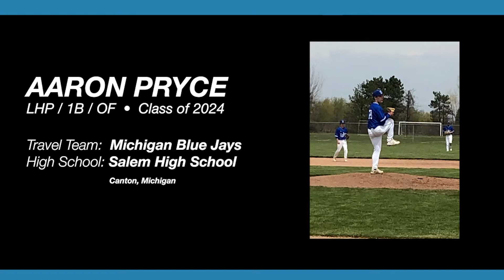Aaron Pryce 2024 LHP 1B OF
Aaron Pryce.  2024 LHP. 1B. OF.  Salem High School.  Canton, MI